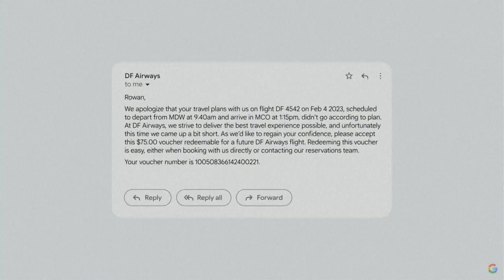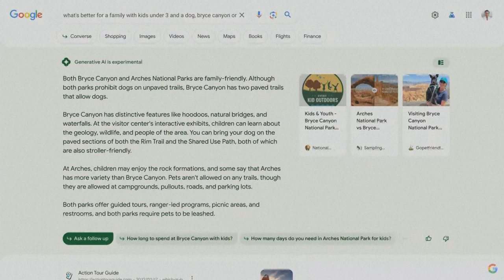La UE y Google buscan normas voluntarias sobre Inteligencia Artificial | AFP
La Unión Europea (UE) Y Google buscan definir normas voluntarias sobre Inteligencia Artificial (AI) antes de la entrada en vigor de una legislación específica, afirmó este miércoles el comisario europeo de Industria, Thierry Breton.